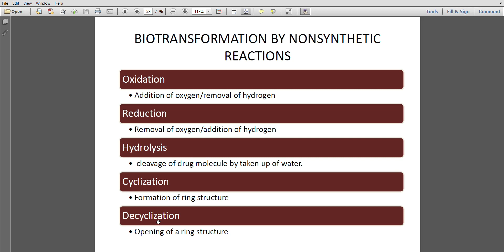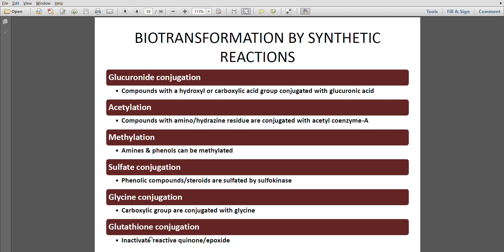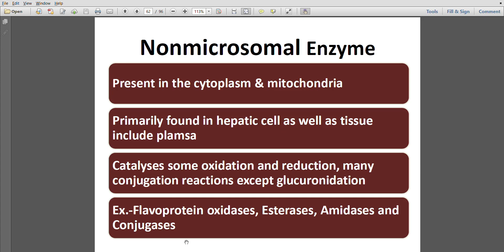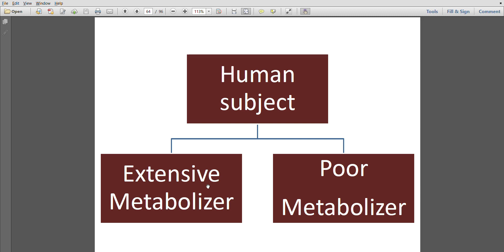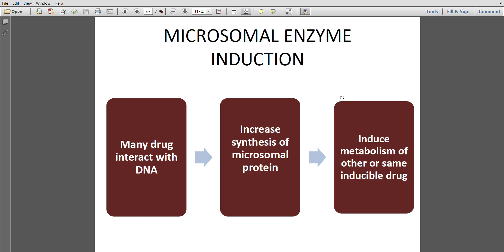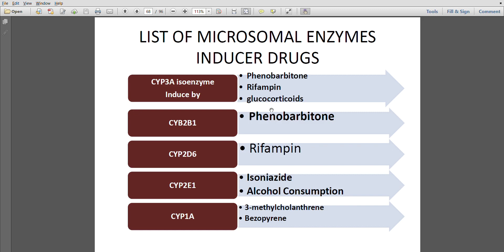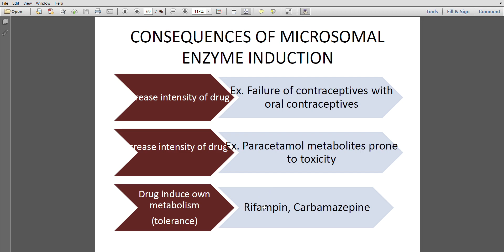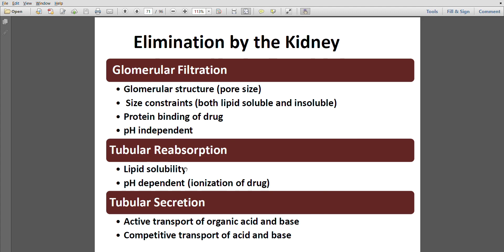Pharmacokinetics Part 5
Biotransformation by non-synthetic reaction (oxidation, reduction, cyclization, decyclization) and synthetic reaction (glucoronide conjugation, acetylation, methylation, sulfate conjugation, glycine conjugation, glutathione conjugation), drug metabolic enzyme: microsomal and non microsomal enzyme, human subject: extensive and poor metaboliser, Hofmann elimination, inhibition of drug metabolism, microsomal enzyme induction, list of microsomal enzyme inducer, drugs, consequence of microsomal enzyme